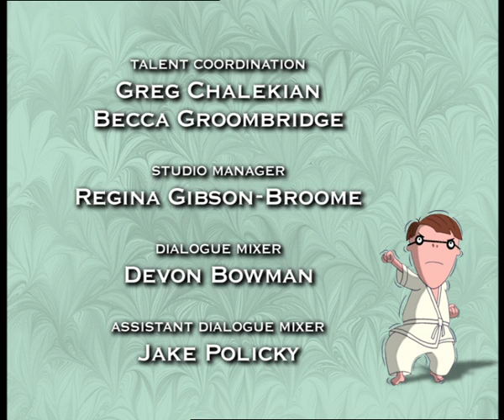Room Rage - The Cramp Twins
When a washer falls off of a piece of junk Wayne’s sneaking into the house, Mrs. Cramp goes on a rampage, demanding a room inspection for everyone and expecting everything to be neat and tidy. This couldn’t come at a worse time for Lucien who is in the middle of transferring worms and earth from his secret, but overcrowded worm farm. Even Mr. Cramp has to have his shed inspected. This means hiding the picture of Rodeo Rita that makes Mrs. Cramp jealous. He hides it in Lucien’s room and they both nearly get into trouble, while Wayne tries to evade Mrs. Cramp’s fury by getting Dirty Joe to bring his bucket loader to the house and loading all the junk from his room into that. It nearly works too.